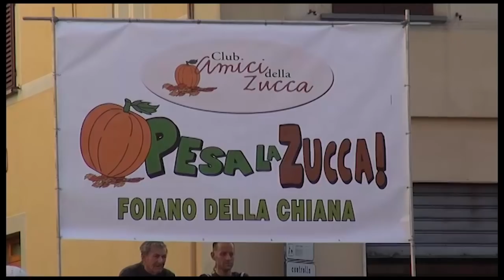Halloween, ad Arezzo in 20 in coma etilico. Otto hanno meno di 15 anni